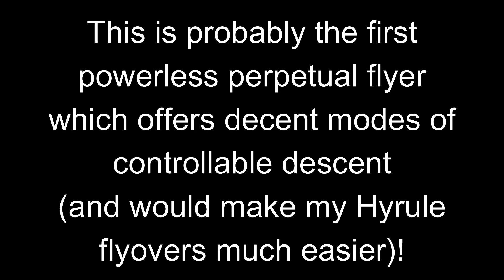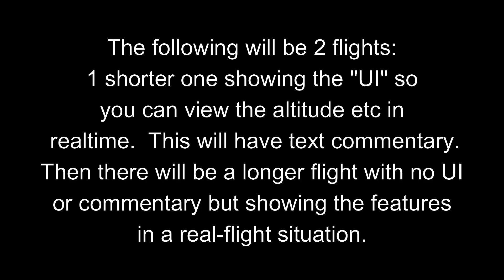Powerless Perpetual Flight With 3 Modes in Tears of the Kingdom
Showing a powerless perpetual tri-mode flyer which can cruise normally, go into a steeper ascent mode and also has a descent mode which can be used in shorter bursts for general descending AND be used to land safely!

Intro/Credit - 0:00
Autobuild ghost - 0:12
Overview - 0:41
Commentated flight with UI - 1:05
Uncommentated flight with no UI - 2:34